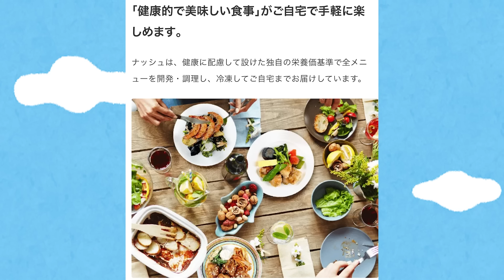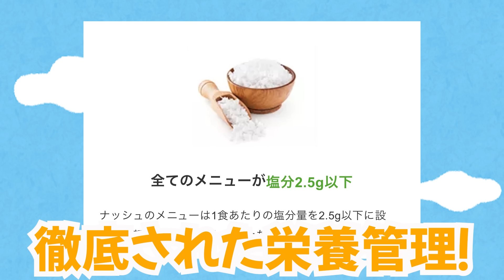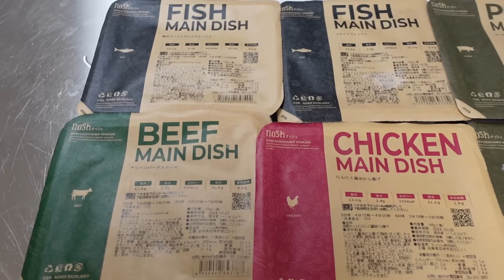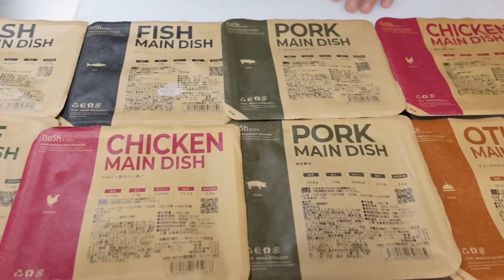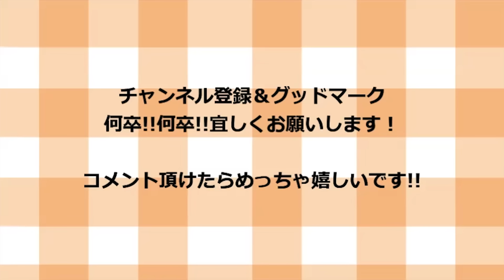【なんで早く教えてくれなかったの】プロの料理人が今話題の"nosh”を忖度なしで食べたみた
この動画をご視聴いただいた方限定で、全セットを初回購入時に¥2,000OFF、3回目購入時に¥3,000OFFでご購入いただけます
詳細は下のURLをチェック！